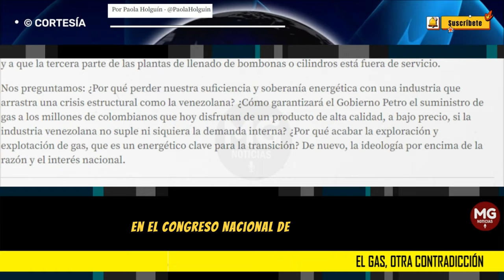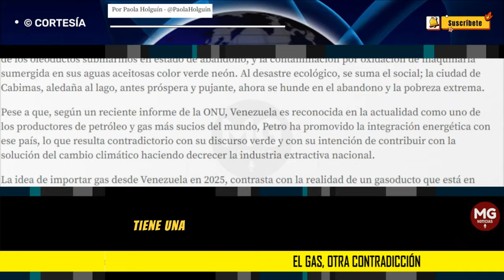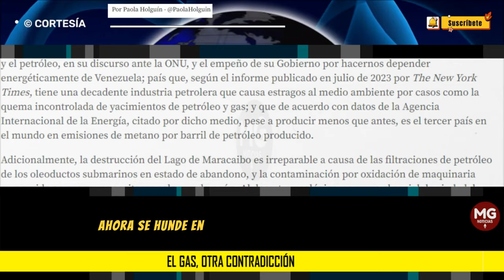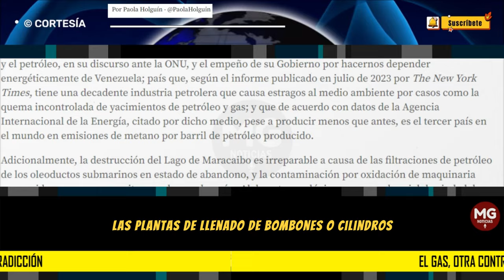EL GAS, OTRA CONTRADICCIÓN 🎯 Por Paola Holguín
Según un reciente informe de la ONU, Venezuela es reconocida en la actualidad como uno de los productores de petróleo y gas más sucios del mundo.